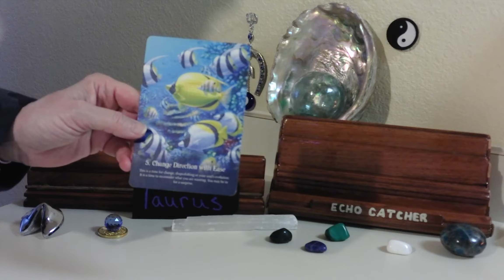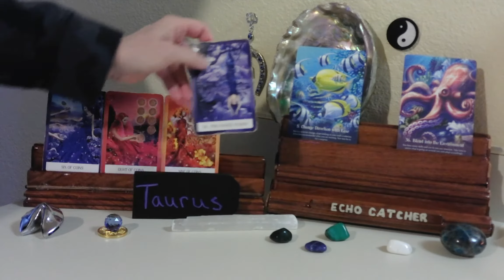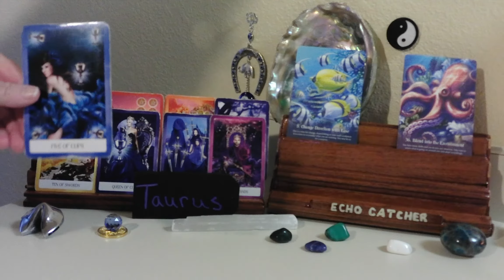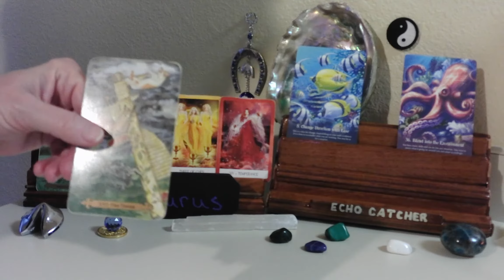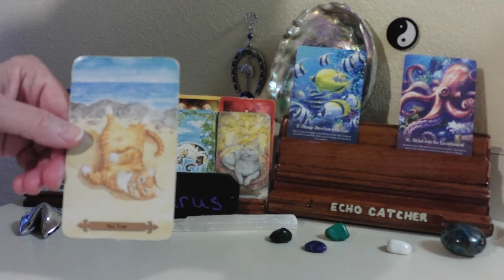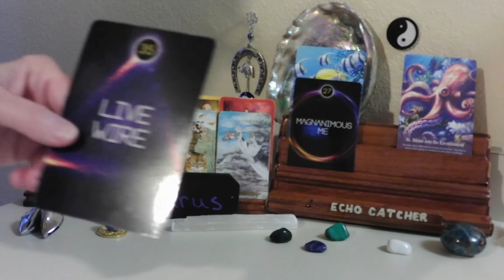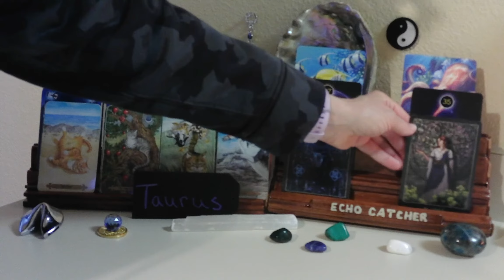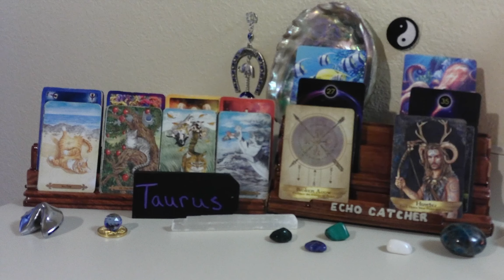TAURUS / WHAT SPIRIT WANTS TO TELL YOU!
YOU HAVE SUCCESSFULLY ADVANCED UPWARD, IN YOUR VIBRATION. YOU HAVE LEARNED, FROM THE LESSONS ON YOUR PATH.  YOU HAVE A FRIEND, THAT MAY NOT BE A FRIEND, MUCH LONGER.

1. MYSTICAL CATS TAROT

2. CHAKRA WISDOM DECK

3. ORACLE OF E

4. THE SOUL'S JOURNEY   ( LESSON CARDS)

5. ANGELS AND ANCESTORS   (ORACLE CARDS)

6. WHISPERS OF THE OCEAN  (ORACLE CARDS)

7. FANTASY CATS ORACLE

8. EARTH WISDOM

9.  TAROT ILLUMINATI